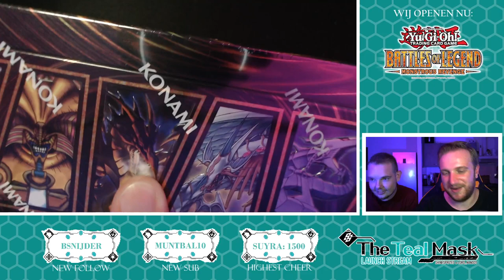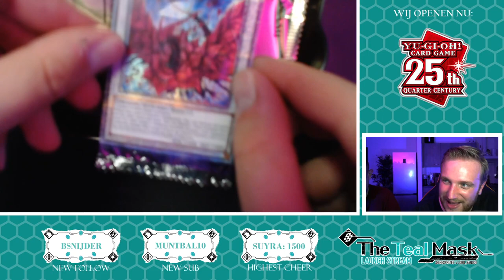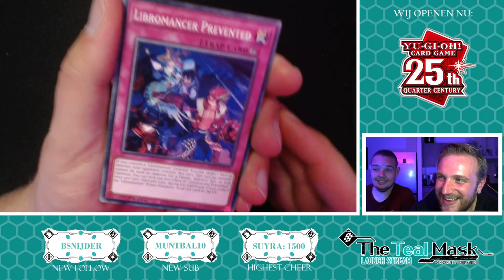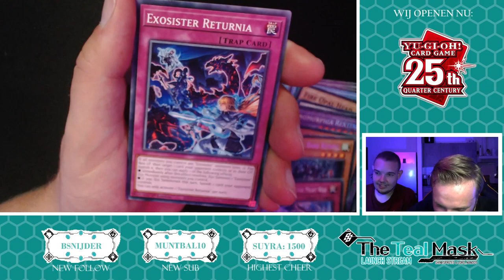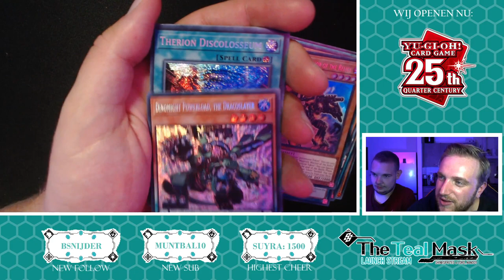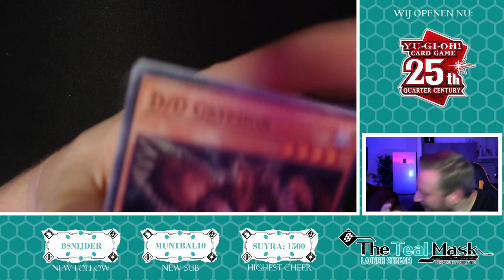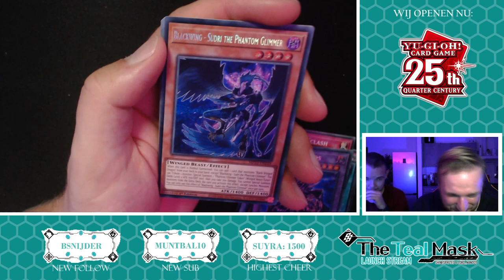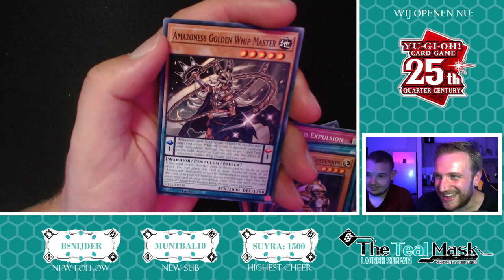YuGiOh 25th ANNIVERSARY BOX - TCG PACK OPENING! (ft. Lord_Nando1)